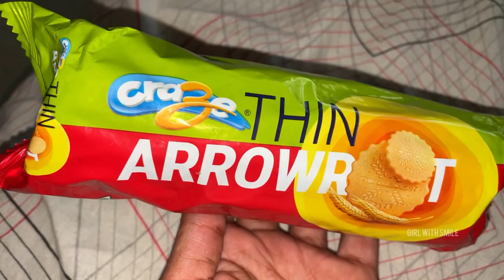Serial Production food| what i eat in a day